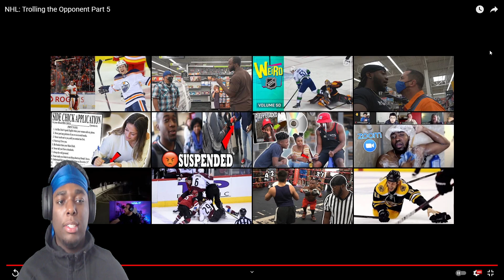NBA Fan Reacts To NHL: Trolling the Opponent Part 5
NHL: Trolling the Opponent Part 5